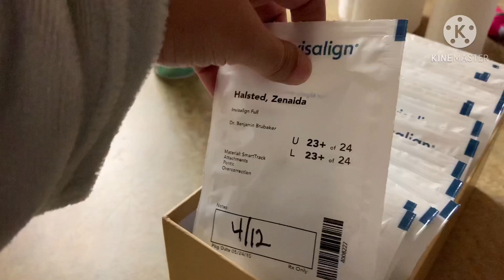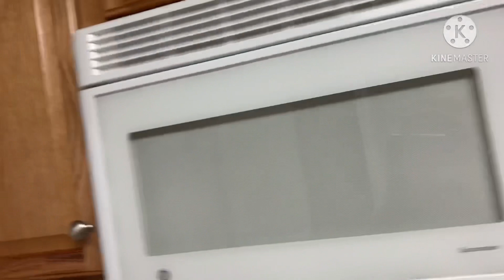TODO SA PAGLILINIS | WALA NA ANG MGA FURNITURE KO NASA STORAGE NA LAHAT | LILIPAT NA SA NEW PLACE